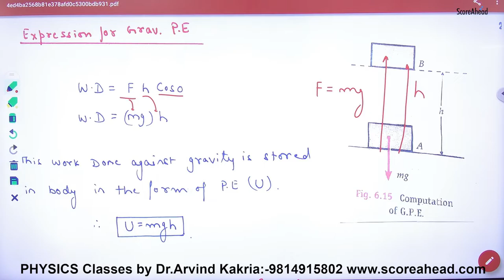116 Expression for Potential Energy